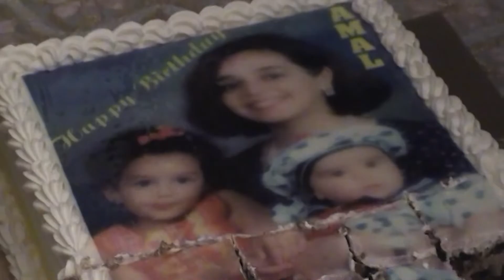DOCFEST '22 Trailer